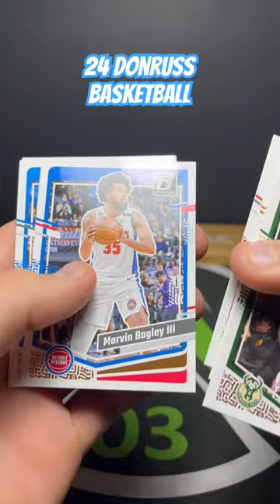IT’S DAME TIME! 23-24 DONRUSS BASKETBALL PACK!